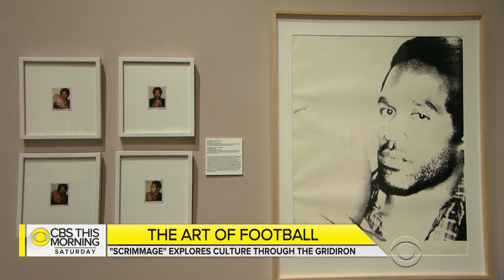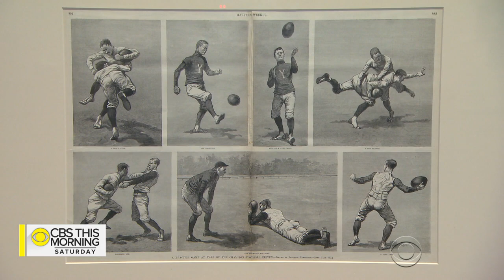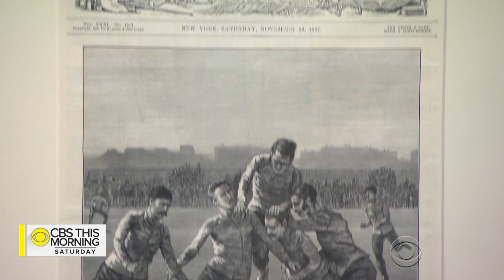"Scrimmage" art exhibit tackles the culture of football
Football has long been a pinnacle of the American sports landscape. Now, an art exhibition just a short drive away from the Pro Football Hall of Fame in Canton, Ohio, looks at the sport's popularity throughout its history. Dana Jacobson reports.